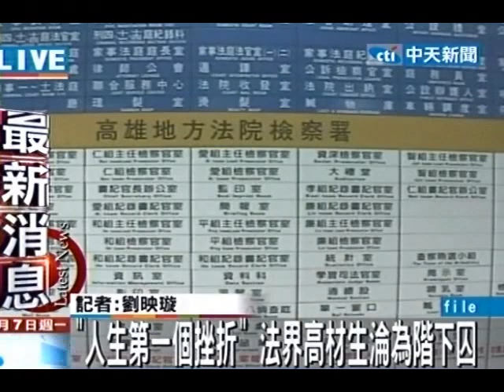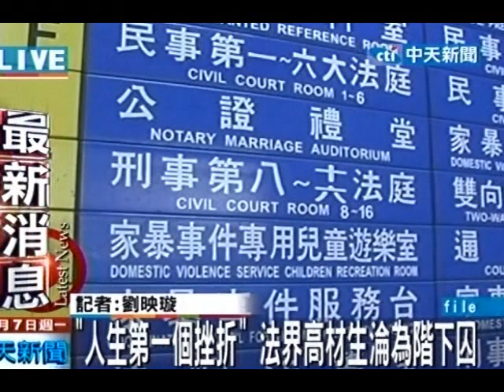性侵美女證人 惡檢躲廟74天 昨投案入監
中天新聞》高雄地檢署前檢察官吳傑人因利用辦案權勢，脅迫美女證人性交，今年初被依不違背職務要求性交罪，判刑7年6月確定，他74天來躲在屏東深山廟宇逃避入監而遭通緝，6日主動投案入監，還只承認有道德瑕疵！